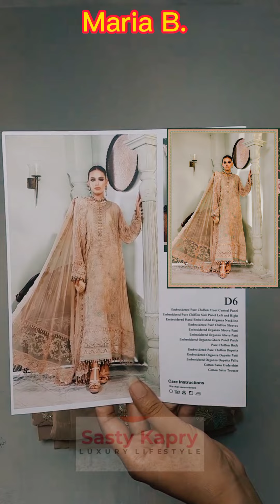Buy Ladies Suits In Cheap Price I Maria B Master Replica Suit I Ladies Branded Suits